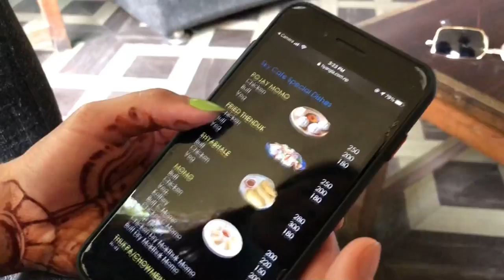Random Day at Boudha Stupa/Trying Pojay Mo:Mo/Visiting Aema-K Restaurant/fun Day/ Ft Sagar&Emma 😎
A randon day vlog at boudhanath stupa with my bro sagar and friend Emma !! Went to have big momo and it was yummmmmmm at sky cafe!! Also went to Aema-k restaurant!! Hope you enjoy watching my video if yes than plz don’t forget to like, comment and share the video with your near and dear onces also you can comment done what types of video you want to see !!